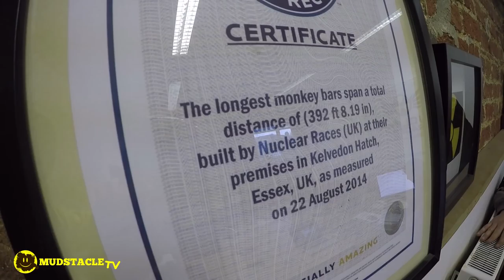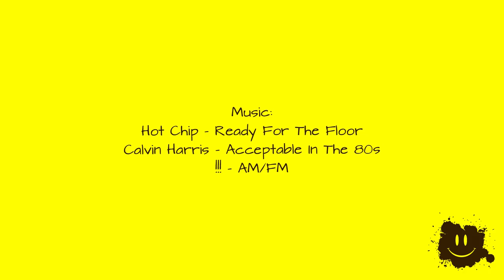Mudstacle TV | Behind The Scenes Of Nuclear Races - Part One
Mudstacle TV visits Nuclear Races in Essex to explore the inner workings of the award winning obstacle race series.

We interview owner and Race Director James Parrish, and check out the production process for his notoriously large scale and large quantity obstacles.